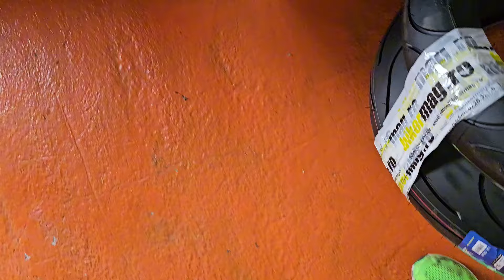Încă o tranșă de Barton Flash 50 pentru R.A.R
Telefon/WhatsApp
Adresa
Strada LT. Nicolae Pascu NR 61-63
Barton Flash 50 garantie 2 Ani de la producator.

MOTOR CAPACITATE: 50 cm3
PUTERE MAXIMA: 2,9 CP / 7.000 rpm
CILINDRU: în patru timpi, cu un singur cilindru
PORNIRE: electric, picior
RĂCIRE: aer
Transmisie: automat
DIMENSIUNI SI GREUTATE: Lungime 1760 mm, Inaltime 1060 mm, Latime 680 mm;
Ampatament: 1.200 mm
Greutate: 83 kg
Greutate maxima: 150 kg
ROȚI
FAȚĂ: 10″
ANVELOPE FATA: 3.00-10
FRANA DIN FATA: disc
JANTE SPATE: 10″
Anvelopa Spate: 3.00-10
FRANA SPATE: Tambur
PARAMETRI
Rezervor combustibil: 4,5 l
CONSUM DE COMBUSTIBIL: 2,4 l / 100 km
GARANȚIE: 2 ani / 6000 km.